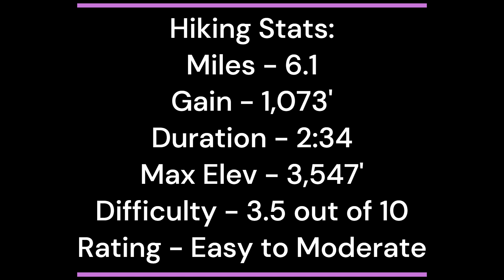Hike #261: Kagel Mountain, Angeles National Forest, CA (Regular Version)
Hiking Kagel Mountain, Angeles National Forest, CA.

Dillon Divide is a jumping off point for several hiking options.  There are three of them in my playlist alone. Kagel Mountain is the shortest of the three that I made videos of.  On a clear day, there are commanding views of the surrounding peaks in the western portion of the San Gabriel Mountains.  In a navigational sense, it is simply the matter of staying on the forest road all the way to the summit.  Simplicity is a good thing when it comes to conquering a peak.

"Country Cue 1" - Audionautix (In the Intro).